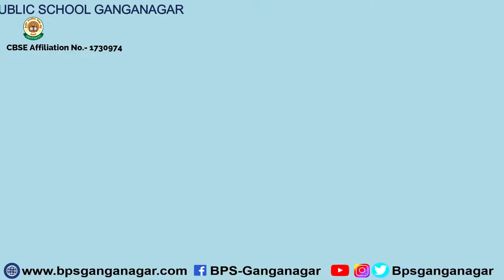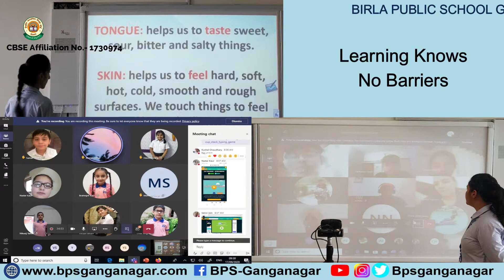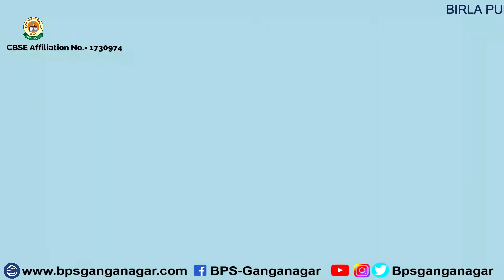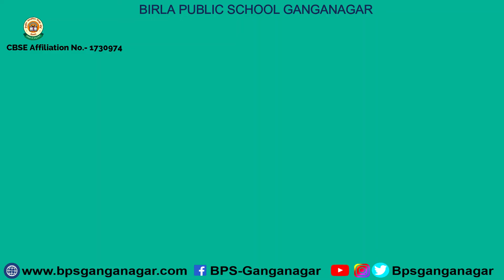Shine and Rise with BPSG